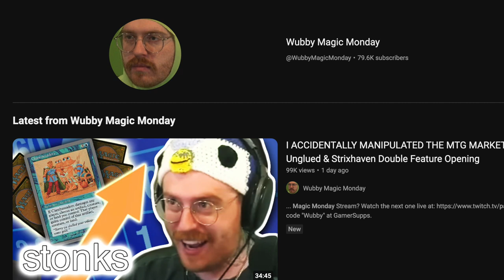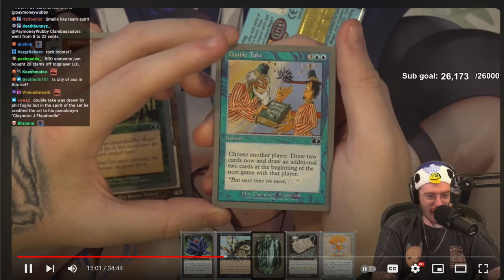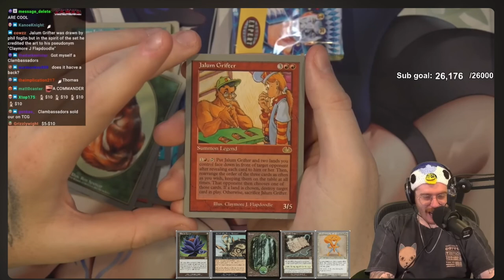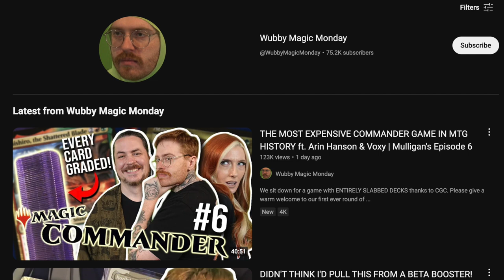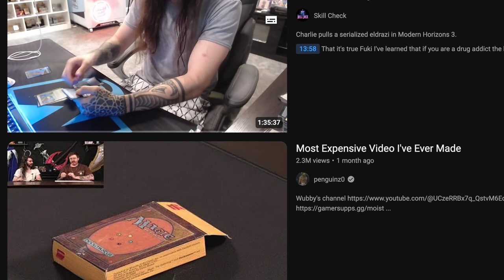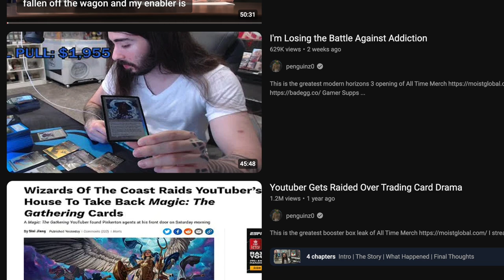Paymoneywubby & Penquinz0 & Influencers Save Magic the Gathering